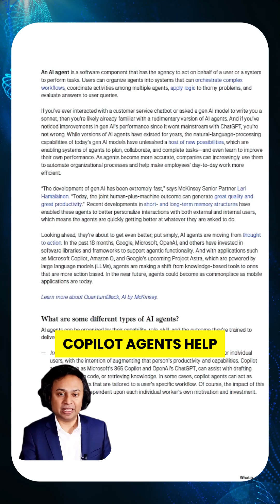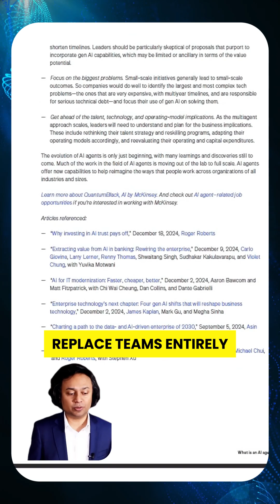What Is An AI Agent? And Have You Already Met One?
How do you know you're talking to a human?
That support chat… that assistant who schedules your meeting… even that helpful voice on the phone—what if none of them were real?

Chances are, you’ve already spoken to an AI agent—and didn’t even realize it. In this video, we break down what an AI agent really is, how it's different from regular AI like ChatGPT, and why companies like Google, Microsoft, and Amazon are racing to build them.

We’ll explore:

⚙️ What AI agents are (and why they’re powerful)
🏢 How businesses are using them to automate entire workflows
🤯 The chilling reality of agents replacing human teams
📊 Insights from McKinsey on Copilots, Workflow Agents & Virtual Workers
👀 And how the line between humans and machines is already blurred...

Because the future of work isn’t coming.
👉 It’s already here.